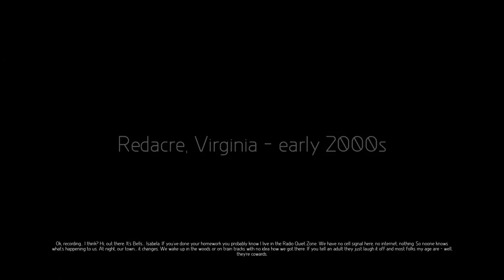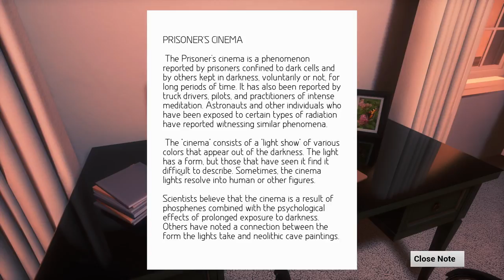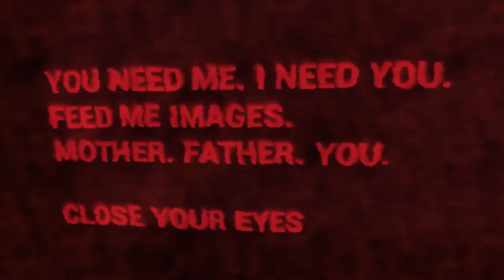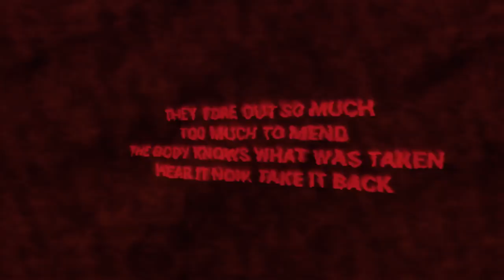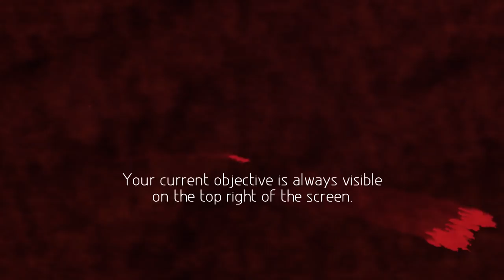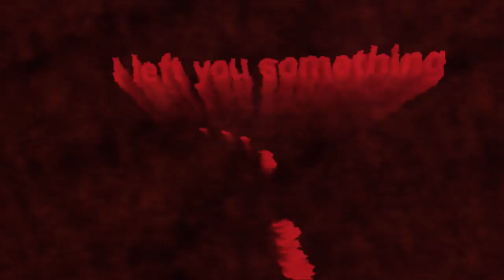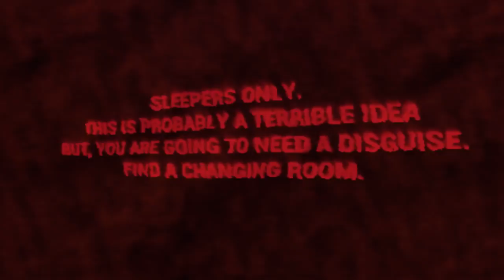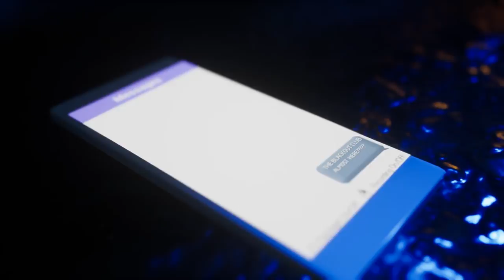Ep 1 - The Blackout Club - story intro [1080p,60fps] (reupload)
Let's play The Blackout Club episode 1, a first-person co-op horror game centered around a group of teenage friends investigating a monstrous secret beneath the skin of their small town. 1-4 players explore procedurally-generated missions against a fearsome enemy you can only see with your eyes closed.